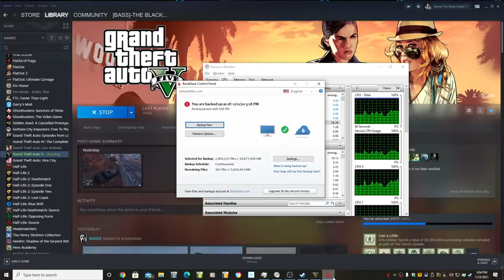The Return to Cayo Perico: A Quiet Interlude/Garage Tour Before the Next Storm. Let's Play GTA5O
After the last debacle, I needed to take a break from Cayo Perico and just breath for a bit. So in this video I do a little CEO work while I go through my garages and see where I have space.

Basically, I had to remind myself that I don't hate the game.

And in case they're mentioned in the discussion which I have no idea at this point: